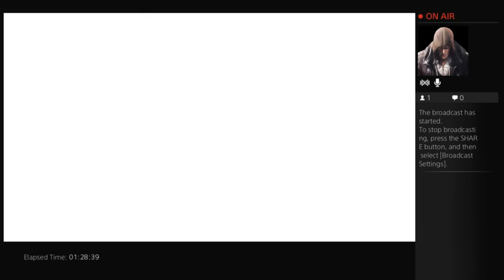Extra Life Game-a-Thon!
This is Wolfenstein: The New Order on PS4 and this is benefiting the Children's Miracle Network through Extra Life! Enjoy!